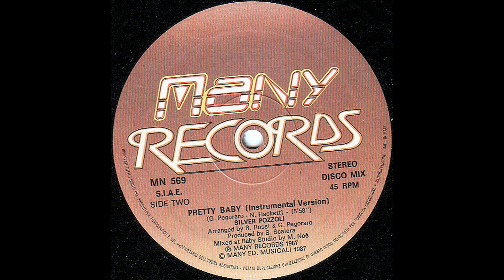Silver Pozzoli – Pretty Baby (Instrumental Version) [Vin. 12'', ITA 1987]